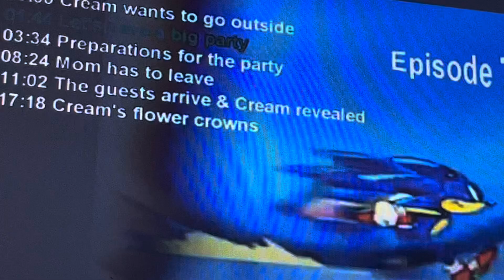Sonic X Episode 7 4kids music (English Dub): Curious